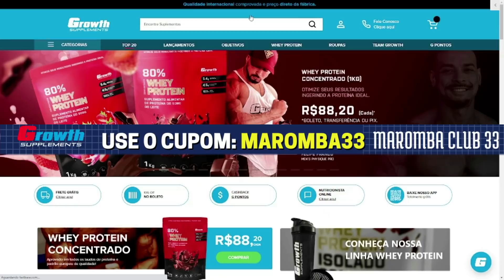JORLAN MANDA PAPO RETO SOBRE O HORSE! "COBRAR MIL PRA TREINAR COM ELE?"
Vamos buscar trazer sempre algum conteúdo do Fisiculturismo!